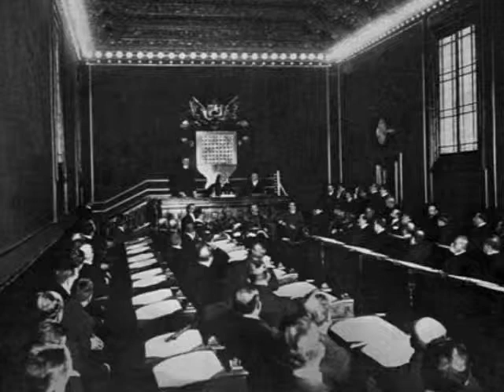Magistrados renovaron su compromiso en simbólico evento